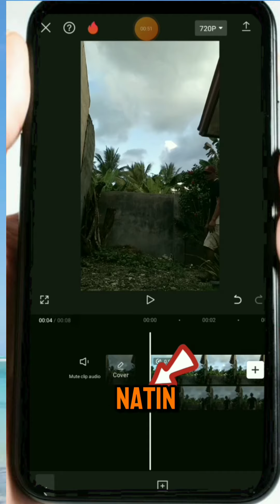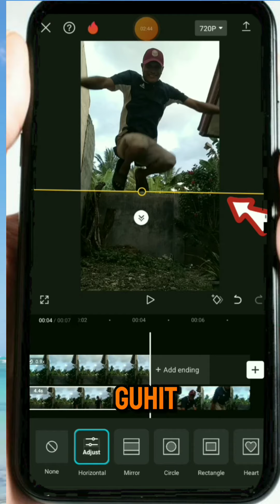pagtuturo paano mag-edit ng video para hindi ka maubusan ng pang content madali lang